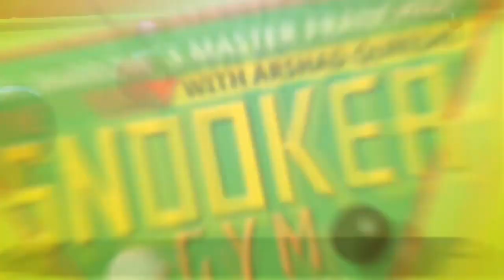686. Cushion Shots Kaisay Khailain? Tight Cushion, AQ Snooker Coaching & Training Academy